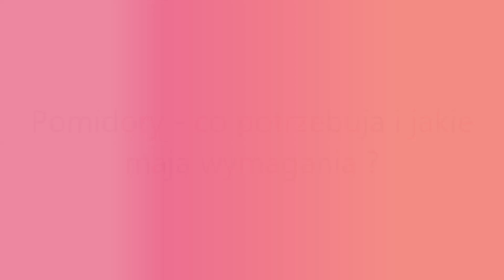Pomidory - jak pielęgować i uprawiać?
Witam, w dzisiejszym odcinku chciałabym opowiedzieć o uprawie pomidorów i ich pielęgnacji.
Pamiętajcie, że przy sadzeniu sadzonek trzeba zapewnić im azot, fosfor i potas. Uważamy przy podlewaniu aby nie lać na liście i pamiętamy o wietrzeniu szklarni. W miarę wzrostu pędów usuwamy dolne liście. Profilaktycznie można wykonywać opryski z drożdży, wody i mleka - 100 g drożdży piekarskich rozpuszczamy w 0,5 l mleka 3,2%, rozcieńczamy to z 10 l wody, do roztworu można dodać łyżke szarego mydła aby ciecz lepiej utrzymała się na liściach. Tak przyrządzonym preparatem opryskujemy rośliny. Jeżeli macie jakieś pytania to chętnie odpowiem:))